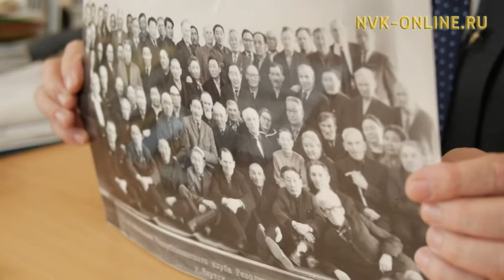Ярославскай аатынан судаарыстыбаннай түмэл дириэктэрэ Егор Шишигин интервьюта